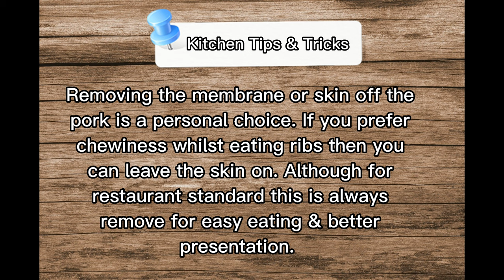Tasty & Sticky Hoisin Pork Ribs | Asian Style BBQ Pork Ribs Recipe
Full Ingredients:
  Pork Ribs
  Water - 2 Litres or until meat submerged
  Bay Leaf - 1 leaf
  Cinnamon Bark - 1 to 3 pcs
  Peppercorn - 1 tbsp
  Star Anise - 2 pcs
  Onion - 1 cut into half

Basting Sauce Ingredients:
  Sweet Soy Sauce - 1/4 cup
  Oyster Sauce - 1/4 cup
  Sesame Oil - 1 tbsp
  Hoisin Sauce - 1 tbsp

Preparation & Cooking Time: 1 1/2 to 2 hours

Serves: 2 to 3 person